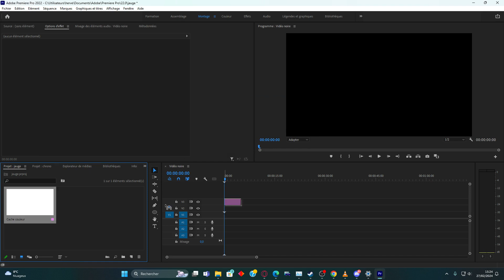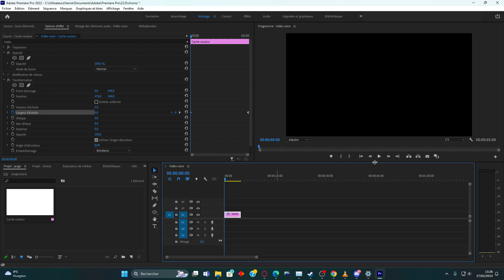Créer une jauge de progression sur Première Pro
Apprenez à créer une jauge de progression sur Premiere Pro, parfaite pour visualiser l'avancement dans les tutoriels, les présentations ou les vidéos éducatives. Cette description présente comment concevoir et animer une barre de progression, idéale pour les formateurs, les créateurs de cours en ligne et les vidéastes cherchant à ajouter un élément interactif et informatif à leurs contenus.